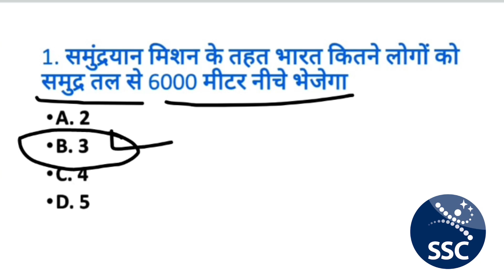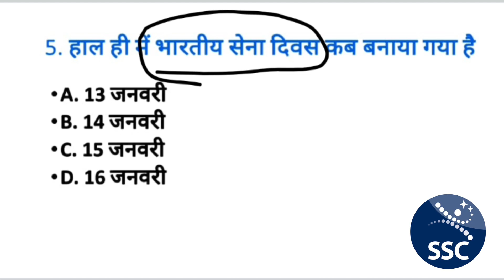Class 17 |17 January 2023| Daily Current affairs In Hindi| Important Questions